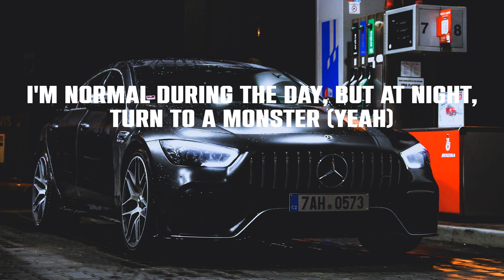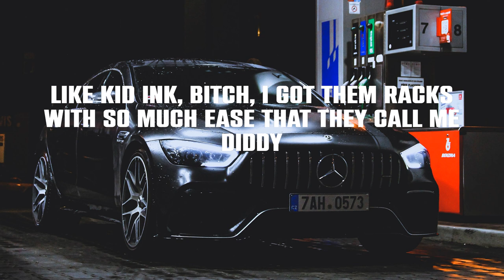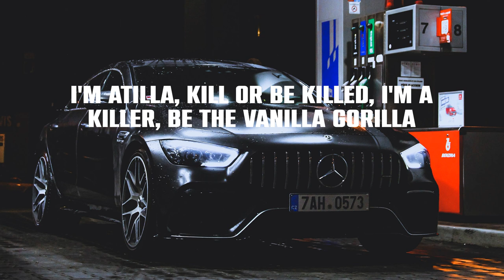Eminem - Godzilla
Lyrics:
ADHD, Hydroxycut
They cannot tame or placate the (ay)
Monster
Fire, Godzilla, fire spitter, monster
Monster
'Cause every time a Dick and Harry carry and marry a motherfuckin' dictionary
You wanna battle, I'm available, I'm blowin' up like an inflatable
I'm u